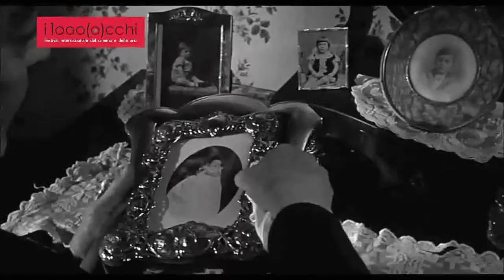TRAILER: THE NANNY - Seth Holt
L’emersione finale di un ricordo traumatico, mercoledì 20 settembre 2017 alle ore 18:30 presso il Teatro Miela di Trieste.

Copyright: Luca Innocenti ®